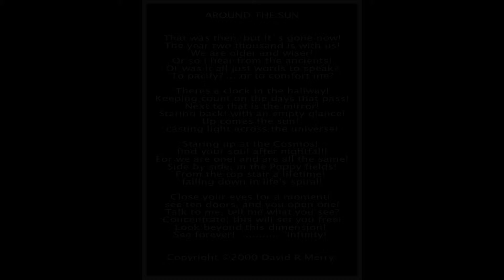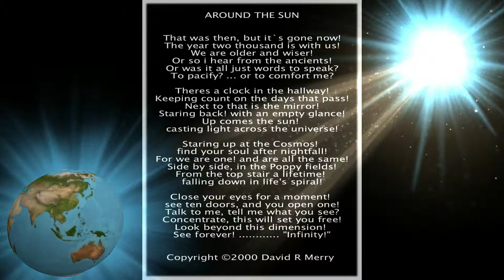Around The Sun 1999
Merry/Bristow recording from 1999